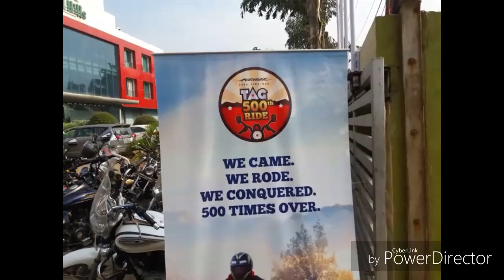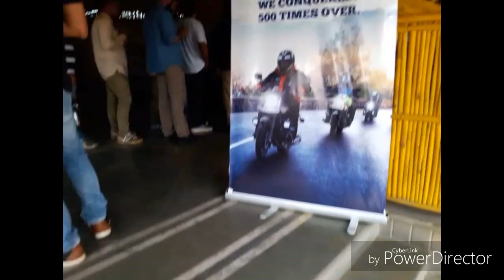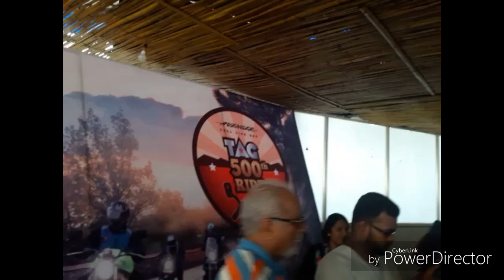Tag 500th Ride | 130 plus Avengers | Organisation from Bajaj was amazing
Tag 500th Ride
130 plus Avengers riding toghether
One big family of Riders